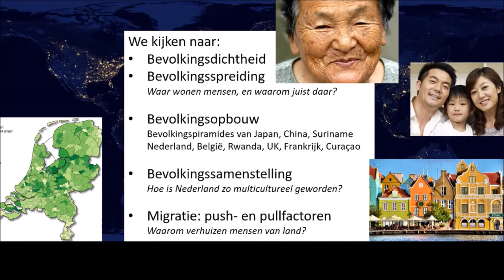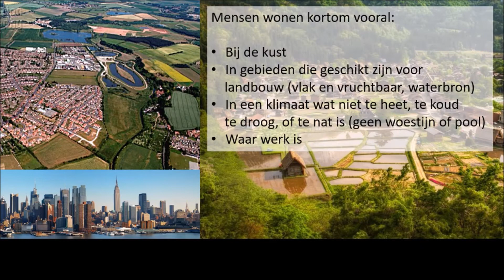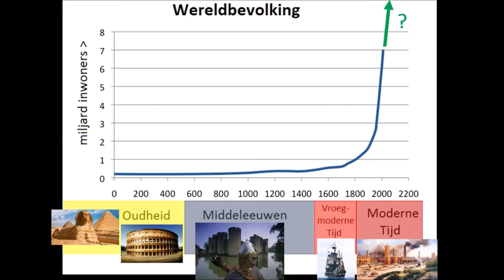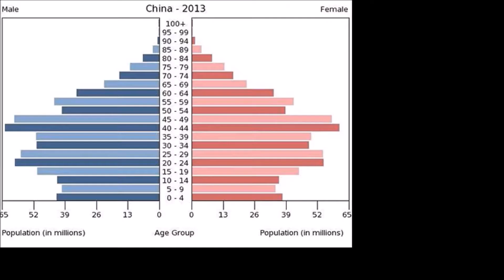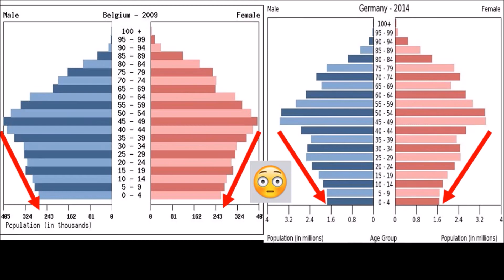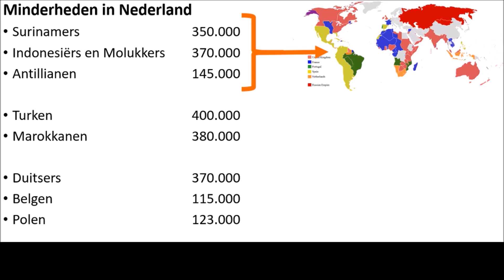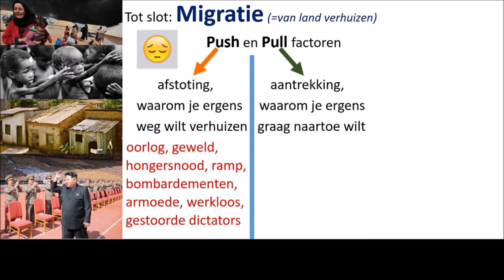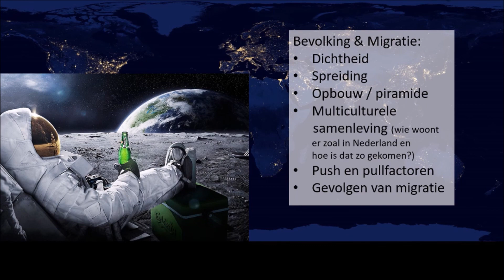Aardrijkskunde: Bevolking en Migratie, bevolkingspiramide, dichtheid, spreiding, geboortecijfer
Waarom wonen er veel mensen op de ene plek en niemand op de andere? Waarom verhuizen mensen van land? Welke bevolkingsgroepen wonen er in Nederland?